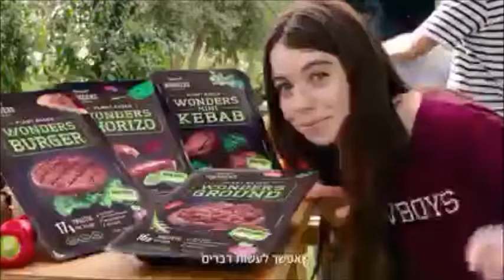פינת הפרסומות של גולן נוחיאן 11.4.21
רותם סלע במזגני טורנדו וברהיטי קאזה
זוגלובק משיקה את wonder ללא בשר
פיני גרשון ומשרד הבריאות לפוש אחרון במאבק בקורונה
weshoes עם "זה קורה" של אריק לביא ושמוליק קראוס
גוליבר Gulliver חוזרים לחיים
ומיני סופר של אלונית